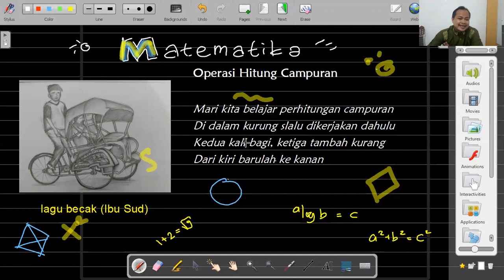Operasi Hitung Campuran (Matematika asik dan menyenangkan)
Belajar matematika dengan cara yang menyenangkan, sambil bernyanyi akan terasa mudah, materi ini adalah materi dasar untuk anak SD/MI.